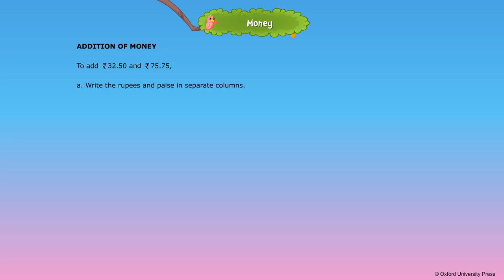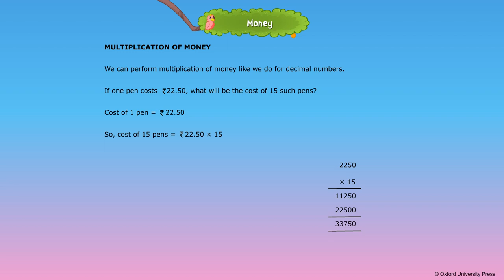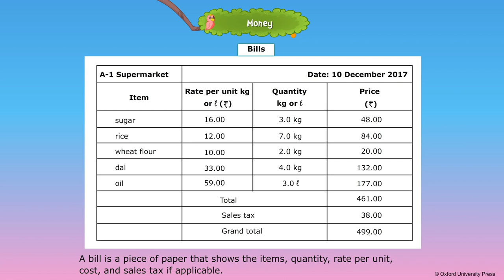Addition of Money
Oxford, Tulip,
Course Book 4,